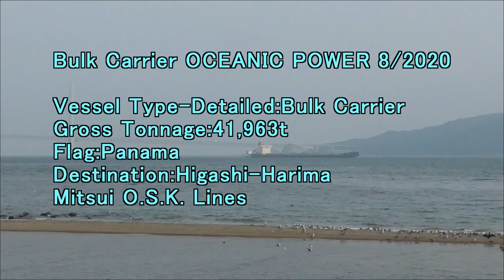Bulk Carrier OCEANIC POWER 8 2020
Gross Tonnage:41,963t
Flag:Panama
Destination:Higashi-Harima
Mitsui O.S.K. Lines